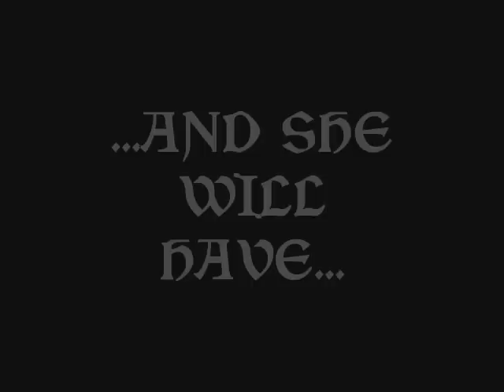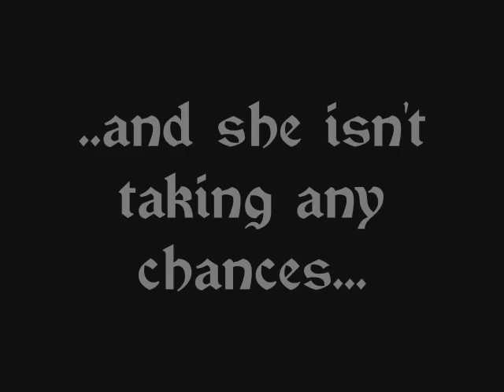THE BELLATRIX LESTRANGE MOVIE TRAILER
A trailer for the "Bellatrix Lestrange" movie, which I am about to produce as soon as I'm rich and famous enough :-)
My buddy Carl Orff did the music.

Ok, this is actually a Bellatrix fanvid made out of OOTP clips. It contains almost every scene with Bellatrix from the movie. Enjoy!